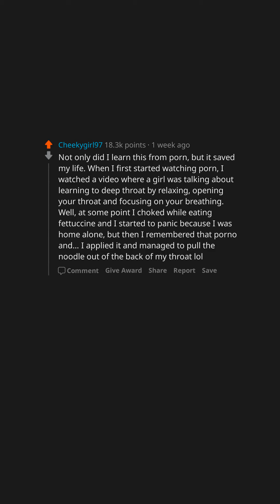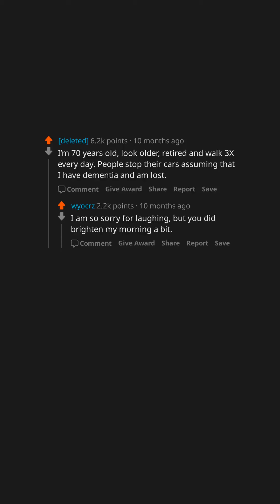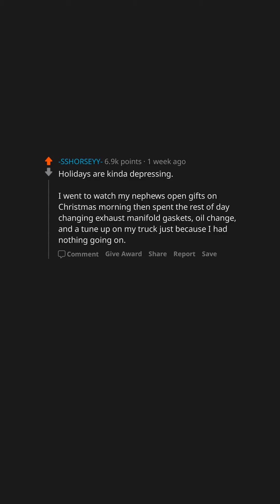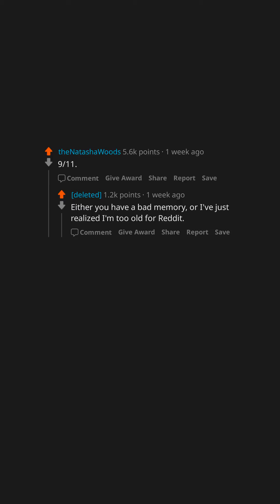AskReddit Compilation #351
Featuring:
What trick did you learn from porn and it actually went well when attempting?
What is something people wrongly assume about you all the time?
What are the cons of NOT having kids?
Give an example; how weird are you really?
What was the first major news story you remember as a kid?